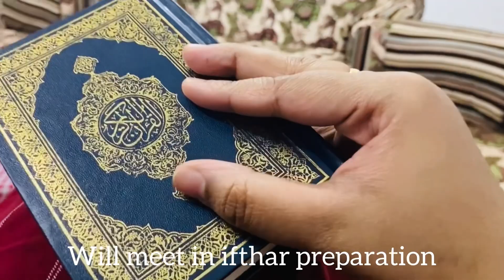My first video in YouTube/about my self and a day in my life(suhoor-ifthar)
In this video I introduced myself ,a day in my life suhoor to ifthar and some recipes
Will tell about us more in upcoming videos
Apologize me if any wrong in this video